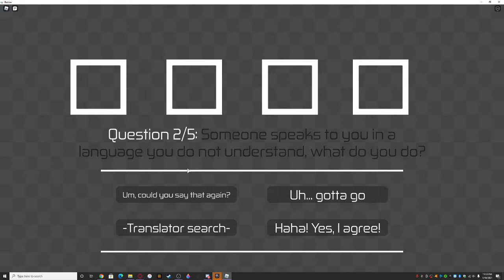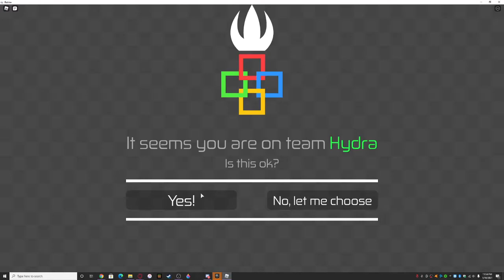OBBY OLYMPICS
olympics